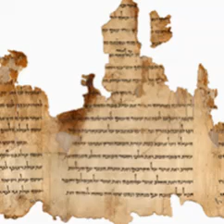Shema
A call to hear and follow God.